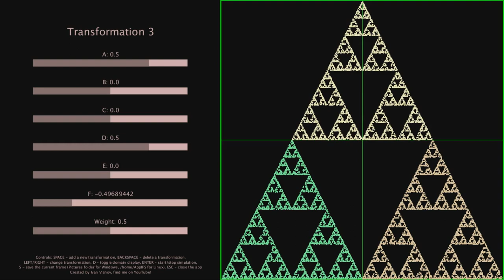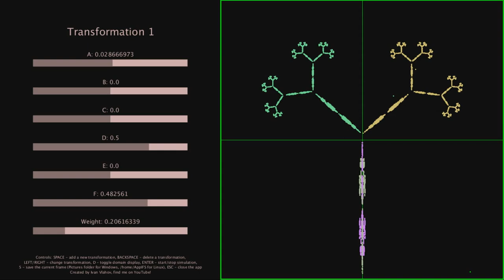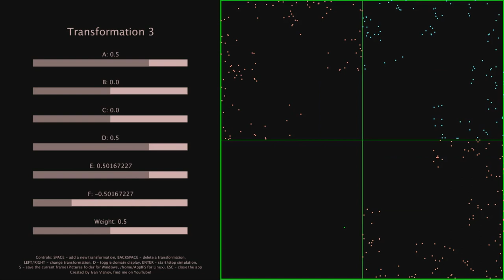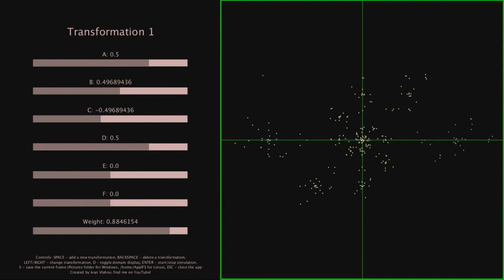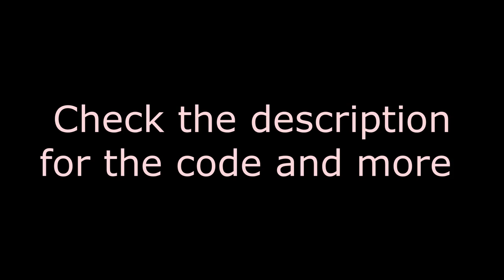Fractal generation using IFS | Processing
In this video, I used my Processing program to generate different fractals using Iterated function systems (IFS). Iterated function systems repeatedly transform points in a coordinate plane and generate images.

The program was made by me in Processing.

BTC: 38nXAbFdkuDZqc3Jj1JpPsZ1TqoGEFNQr5
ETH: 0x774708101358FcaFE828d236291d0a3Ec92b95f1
BAT: 0xa8cAB9e6CF7307885c1dFa9eC3B1c6a5e5635334

If you want to browse safely without creepy trackers and intrusive ads, download Brave Browser: